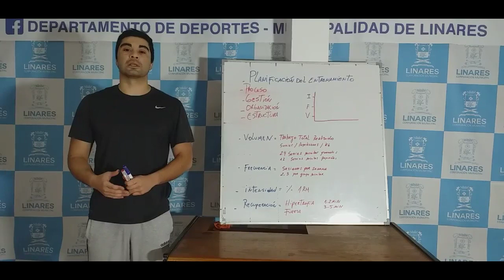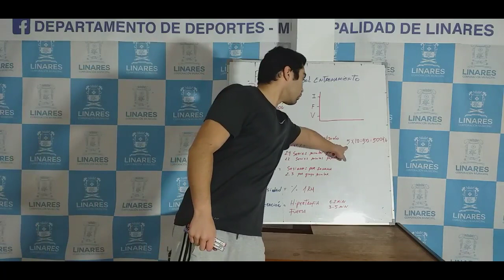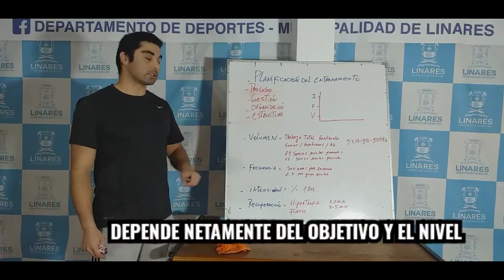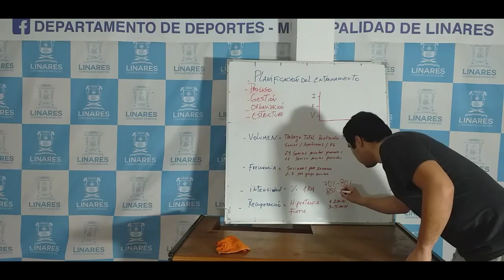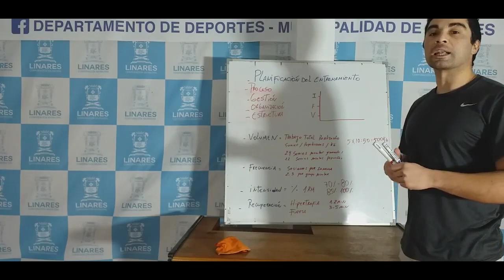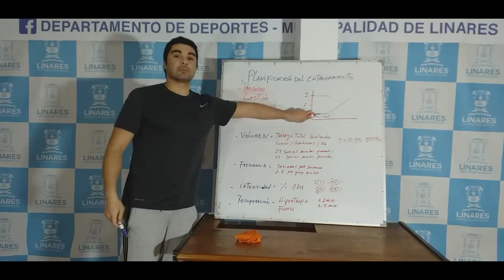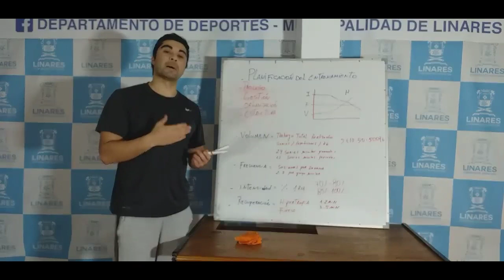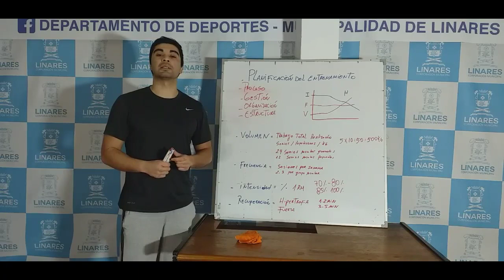MUSCULACIÓN Teoría del Entrenamiento - Departamento Deportes Municipalidad Linares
Producción Departamento Deportes Municipalidad de Linares 2020